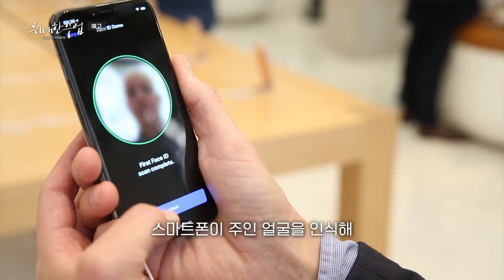[예고] [위대한 수업, 그레이트 마인즈] 테렌스 타오 '모두를 위한 수학'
현재를 움직이고 미래를 만들어가는 핵심 원리, 수학! 누구나 수학이 중요하단 것은 알지만, 수학을 좋아하는 사람은 그다지 많지 않다. ‘수학 공포증’이라는 말이 생길 정도로 수학에 거부감을 느끼는 사람이 많은 것도 사실이다. 왜 우리는 수학을 싫어하게 됐을까? 오늘의 수학 교육은 어디부터 잘못된 것일까?

10월 25일 ~ 11월 2일 (총 7강) 밤 11시40분

1강 직관적으로 문제 이해하기
2강 어려운 문제를 푸는 법
3강 그룹 테스트: 매독 환자 골라내기
4강 최고의 검색 엔진 만들기
5강 스마트폰이 내 얼굴을 알아보는 법
6강 인공지능의 고군분투기
7강 안전하게 인터넷 결제하기